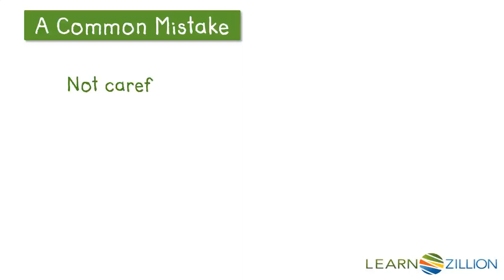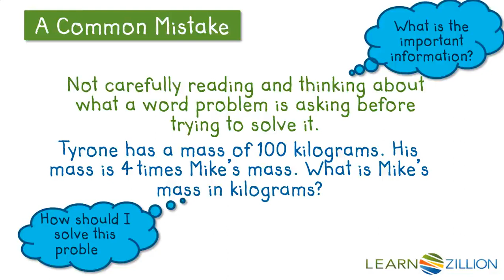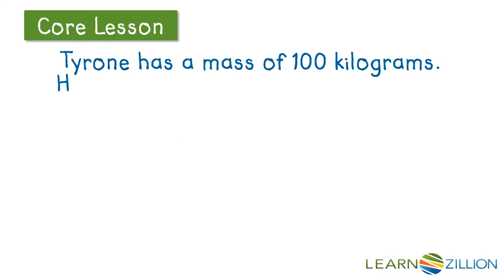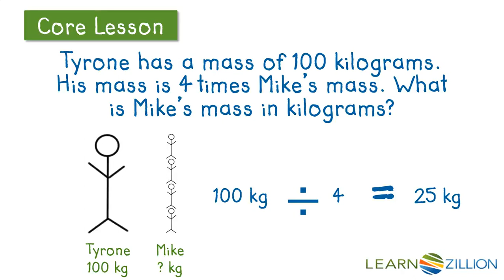Solve multiplication and division word problems about mass by drawing pictures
In this lesson you will learn how to solve multiplication and division word problems about mass by drawing pictures.

ADDITIONAL MATERIALS

STANDARDS

CCSS.3.MD.A.2 Measure and estimate liquid volumes and masses of objects using standard units of grams (g), kilograms (kg), and liters (l). Add, subtract, multiply, or divide to solve one-step word problems involving masses or volumes that are given in the same units, e.g., by using drawings (such as a beaker with a measurement scale) to represent the problem. Excludes compound units such as cm³ and finding the geometric volume of a container. Excludes multiplicative comparison problems (problems involving notions of "times as much"; see Glossary, Table 2).

TEKS.4.8.C solve problems that deal with measurements of length, intervals of time, liquid volumes, mass, and money using addition, subtraction, multiplication, or division as appropriate.

TEKS.3.7.D determine when it is appropriate to use measurements of liquid volume (capacity) or weight; and

TEKS.3.7.E determine liquid volume (capacity) or weight using appropriate units and tools.

IN.3.M.2 Choose and use appropriate units and tools to estimate and measure length, weight, and temperature. Estimate and measure length to a quarter-inch, weight in pounds, and temperature in degrees Celsius and Fahrenheit.

IN.3.M.1 Estimate and measure the mass of objects in grams (g) and kilograms (kg) and the volume of objects in quarts (qt), gallons (gal), and liters (l). Add, subtract, multiply, or divide to solve one-step real-world problems involving masses or volumes that are given in the same units (e.g., by using drawings, such as a beaker with a measurement scale, to represent the problem).

VA.CE.3.3.b create and solve single-step and multistep practical problems involving sums or differences of two whole numbers, each 9,999 or less.

VA.MG.4.8.b estimate and measure weight/mass and describe the result in U.S. Customary and metric units;

VA.CE.5.4 The student will create and solve single-step and multistep practical problems involving addition, subtraction, multiplication, and division of whole numbers.